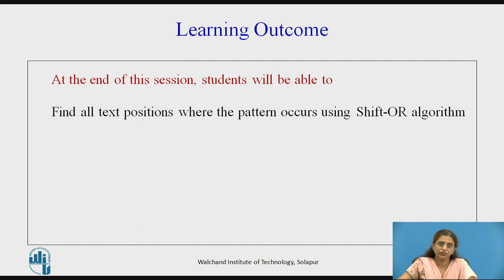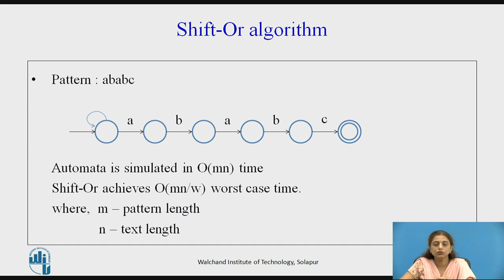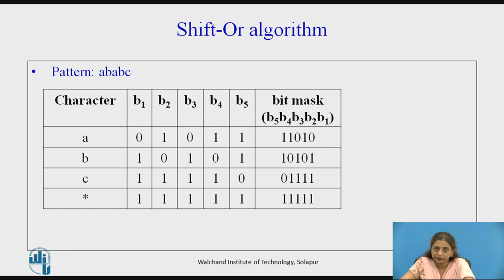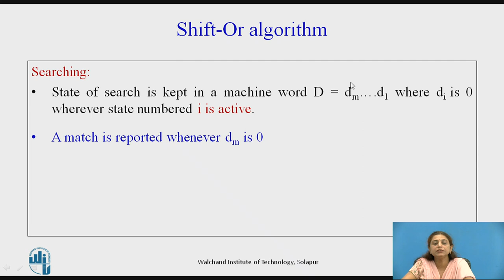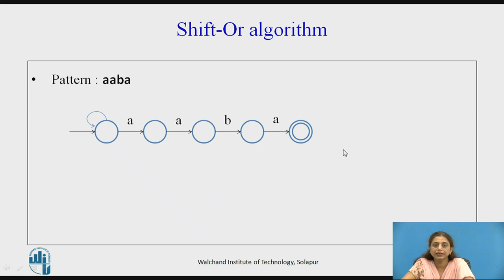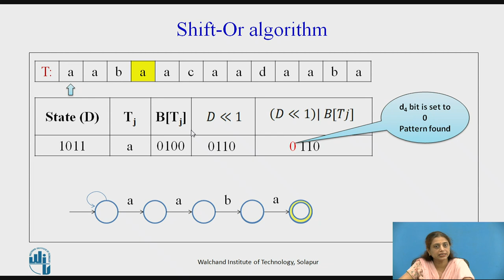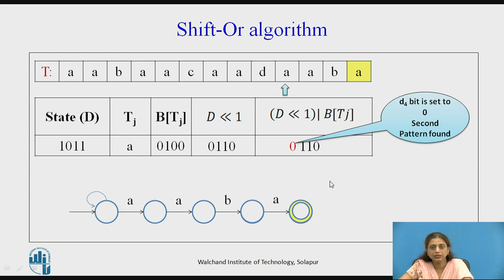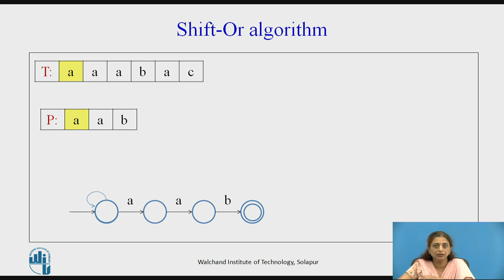Shift OR algorithm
Mrs. Manisha a. Nirgude
Asst. Professor, Dept. Information Technology,

This video discusses about how to find all text positions where the pattern occurs using Shift-OR algorithm (sequential searching)